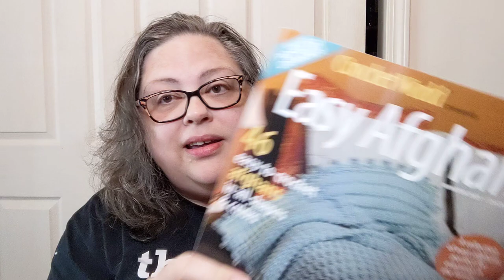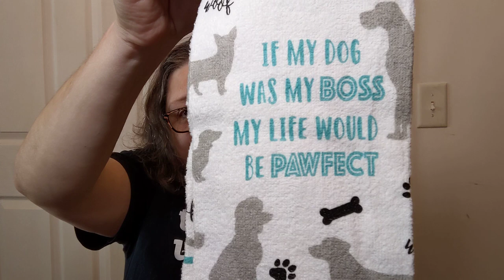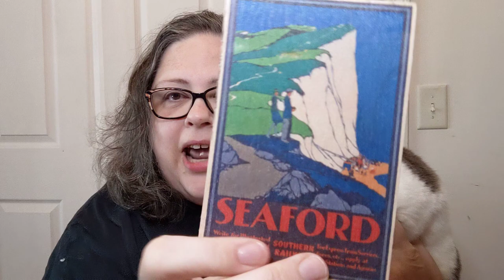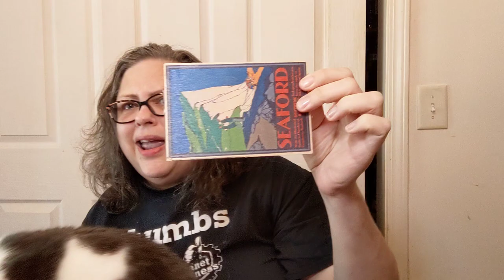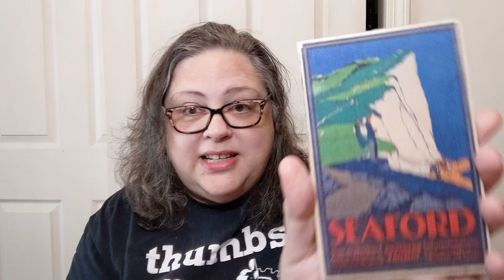Postcard Happy mail & Mini-Haul - Crochet, Life, and Stuff with Debra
Thank you SO much to Sarah for the cool AF postcard!!
She's Cr4ftyM00 on YouTube - no videos on her channel but she is active in the community and a total sweetheart.